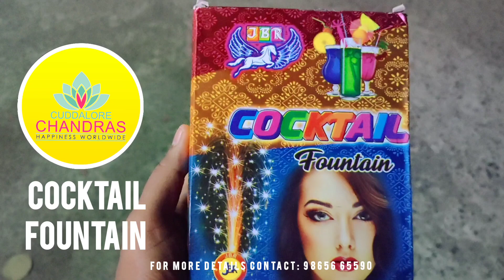Cocktail fireworks testing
crackers reviews in Tamil

JBR Brand cocktail fountain - crackling fountain 3 Pcs Box

Good Sound, Good Timing Recommended

fireworks for Diwali